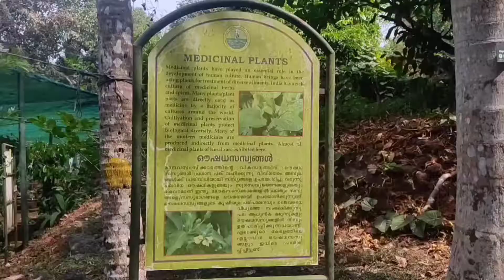ഇങ്ങനെ ഒരു സ്ഥലം ഉള്ളത് അറിയുമോ ? MALABAR BOTANICAL GARDEN - POKKUNNU,KOZHIKODE